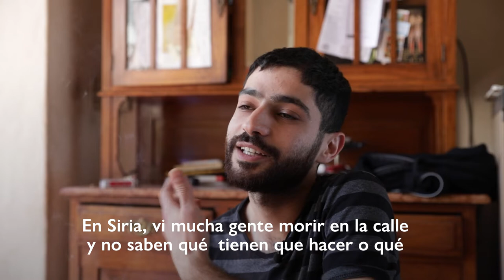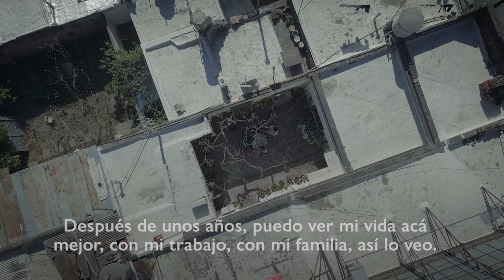Estamos Orgullosos Juntos